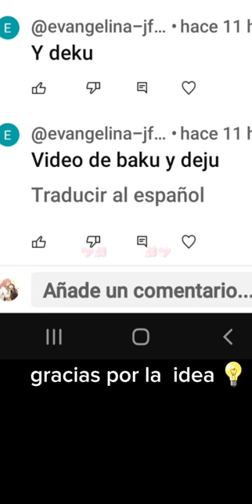deku y kabugo